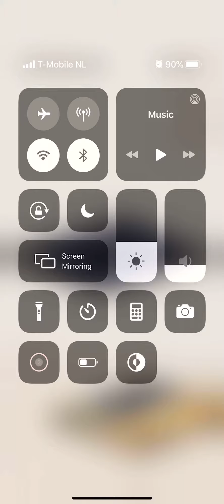Pocket World 3D AU Sydney Pasture Cabin